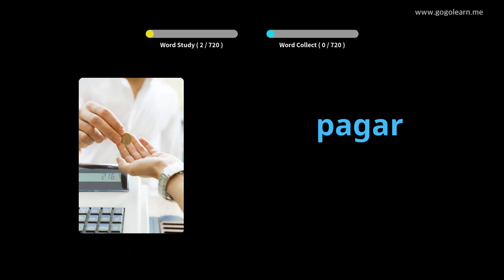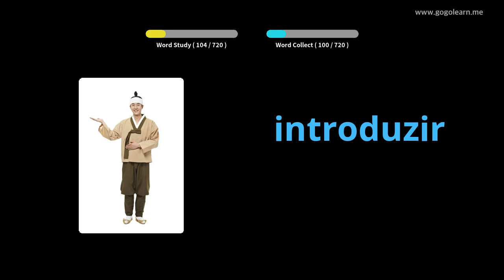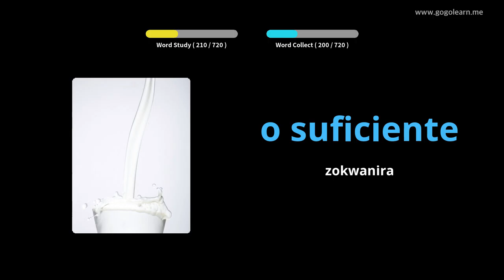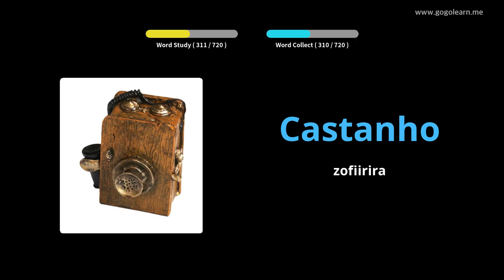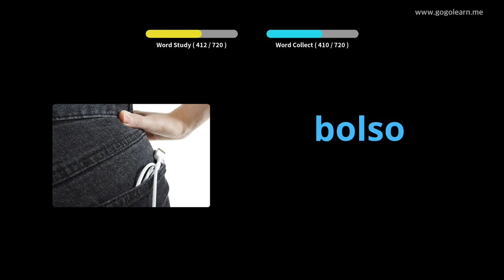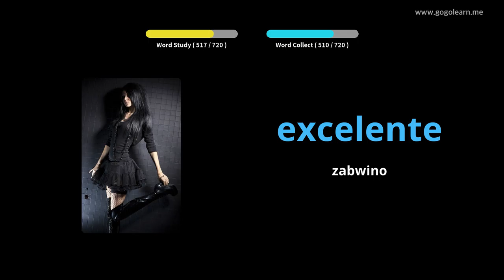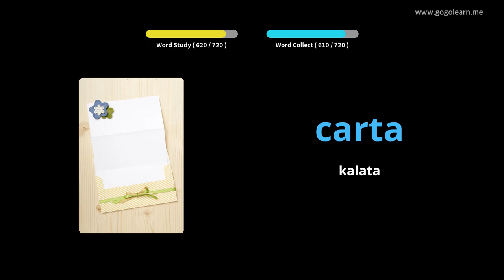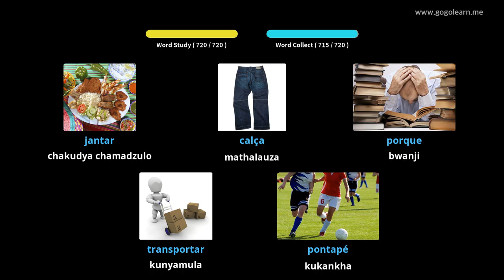Ana olankhula Chi Portuguese | Golearn